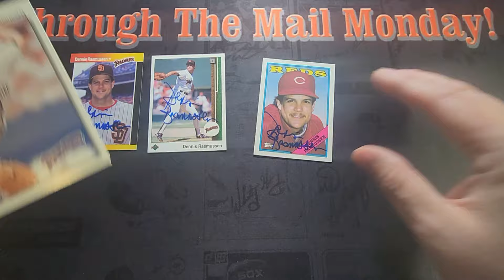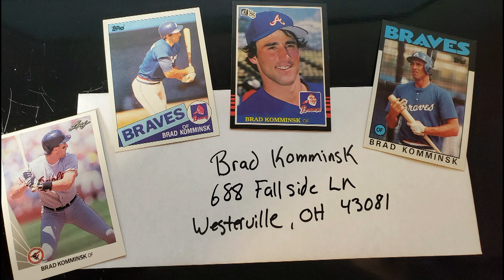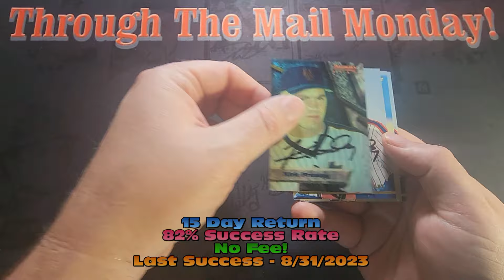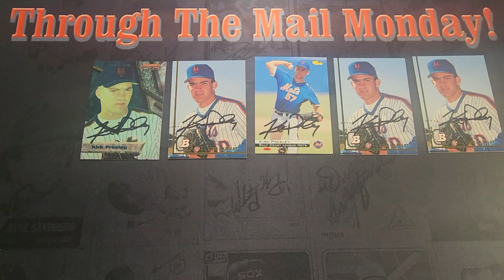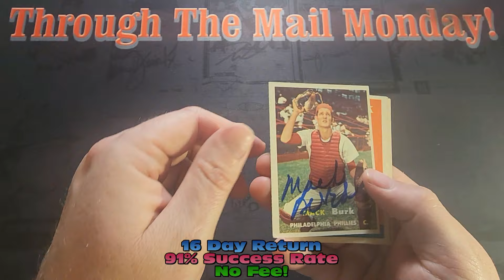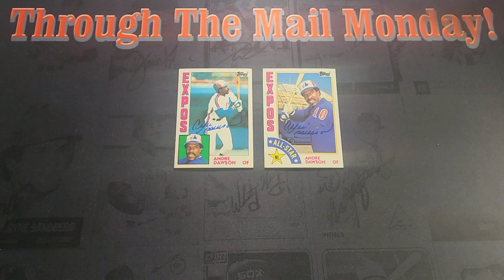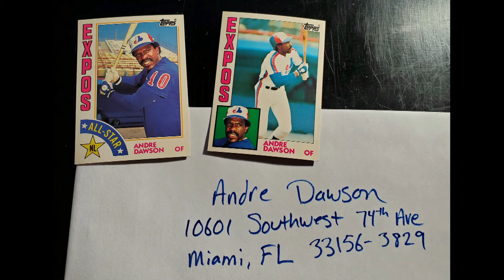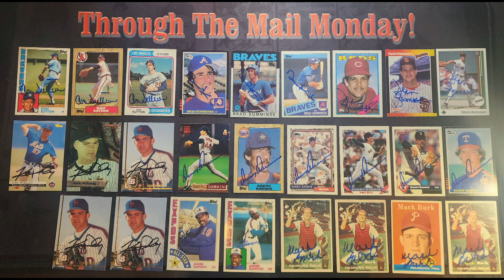Through The Mail Monday 299 - 46 Year Old Man Shamefully Begs For Autographs Through The Mail SAD☹️